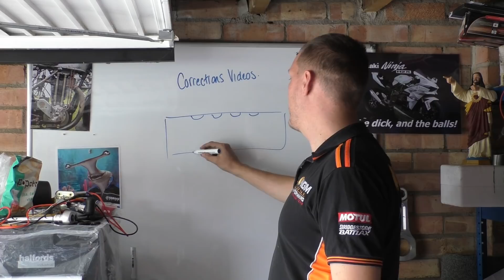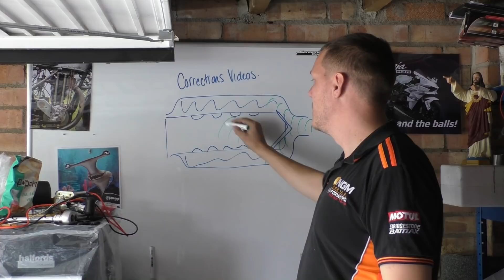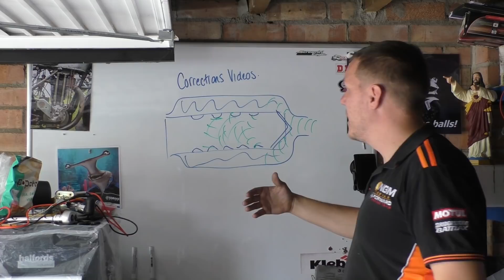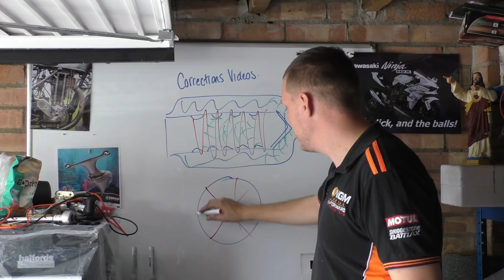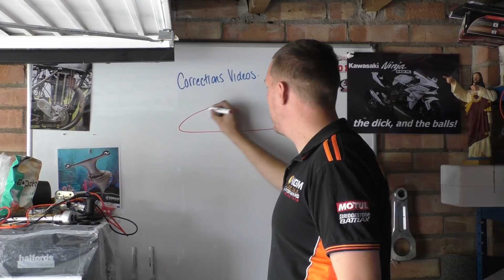MIG WIRE EXHAUST! WTF! - (CV#3)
This is the third Corrections Video - this is where I take a video on youtube that is basically horse shit and put the record straight. In this video I talk about something I shouldn't be even talking about - Fucking MIG wire!